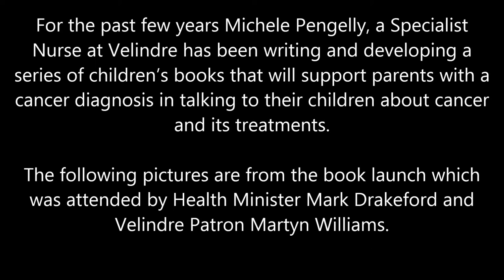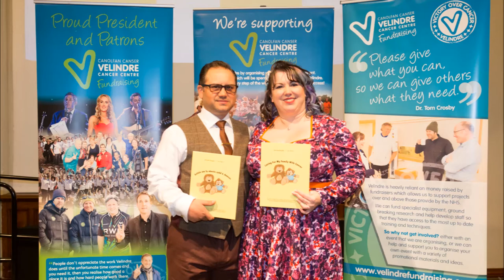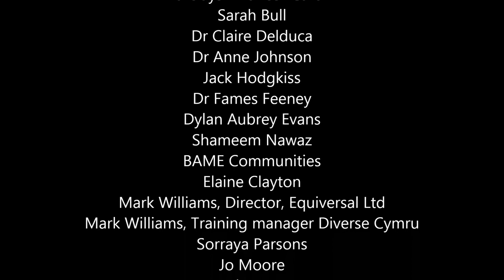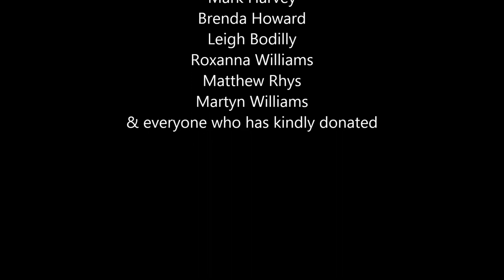Caring for my Family with Cancer Book Launch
For the past few years Michele Pengelly, a Specialist Nurse at Velindre has been writing and developing a series of children’s books that will support parents with a cancer diagnosis in talking to their children about cancer and its treatments.

Michele said: “Although there are some excellent resources to help parents talk to their children about cancer, I felt it would be helpful to develop a storybook to cater for the needs of all the families we were meeting. “For example, it didn’t feel right to give a single parent mother with cancer a storybook about a family with two parents, or a father with  bowel cancer a book about a mother with breast cancer just because that was all we had available. How could children ever relate to this story? I was sure that we could do better and produce a series of books that more children and families could relate to.”

The storybook about a family’s experience of cancer features two cuddly lions and Velindre will give two lion teddies to each patient and the child at the same time as they receive their individual book. The lions have been purchased by Velindre Ambassadors Wayne and Fiona Phillips of the PS Group.